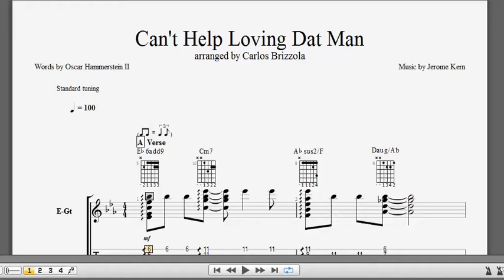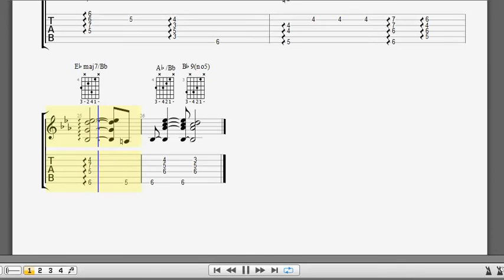Can't Help Loving Dat Man - arranged by Carlos Brizzola